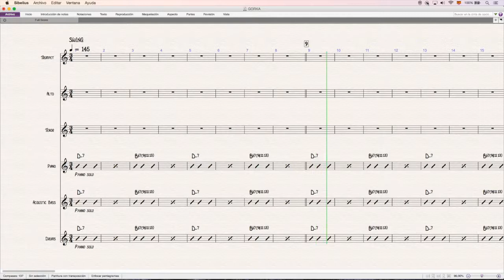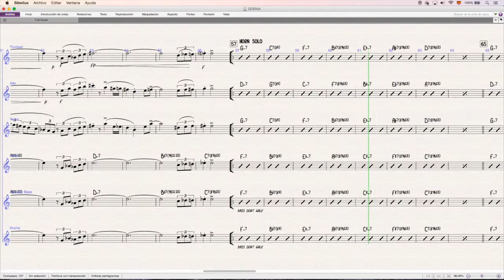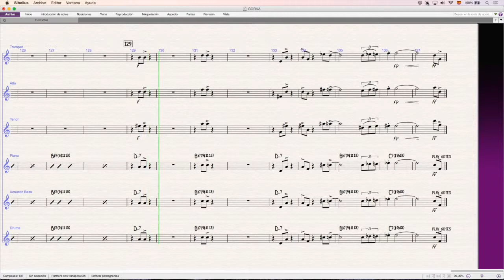GORKA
GORKA BENÍTEZ; ARR. IÑAKI ASKUNZE

Jazz sextet: Trumpet, alto, tenor, piano, bass, drums.